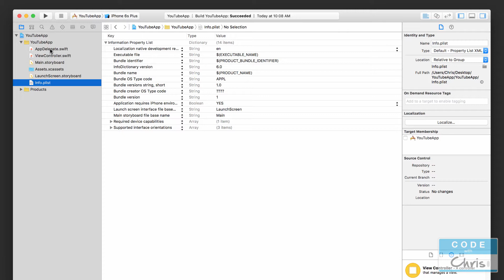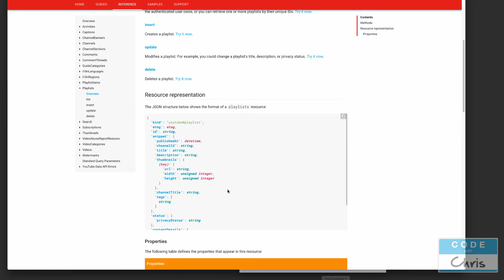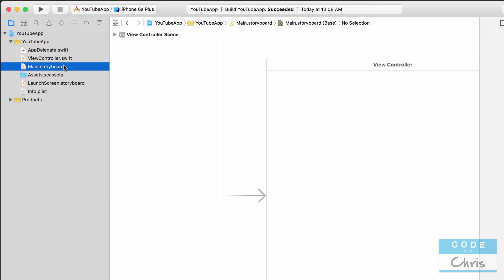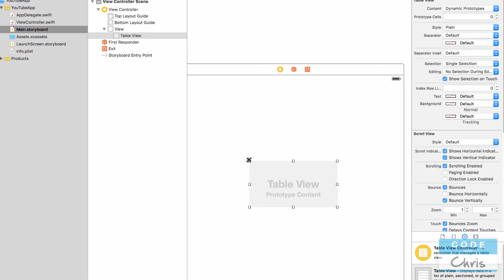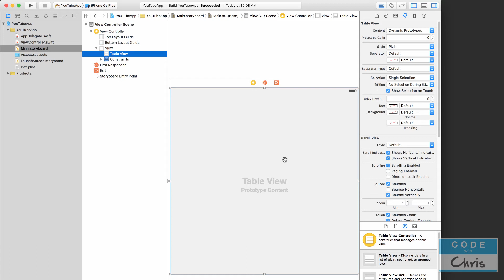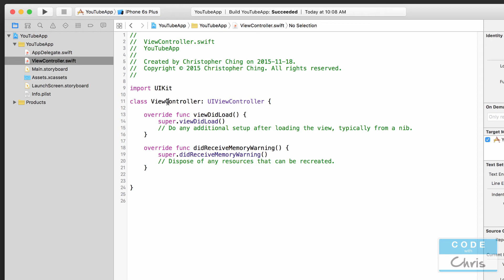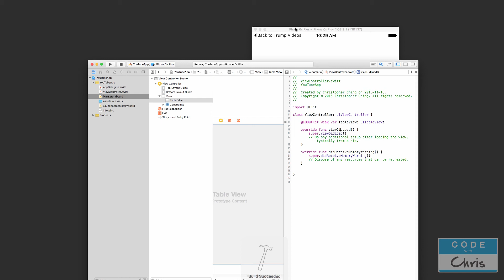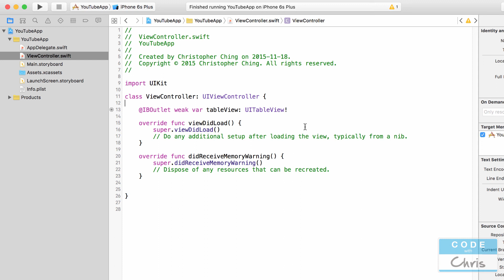How To Make a YouTube Video App - Ep 02 - Adding the UITableView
How to Make a YouTube Video App
Lesson 2
In this series, I'll show you guys how to build a video app that plays YouTube videos!

This lesson shows you how to add a tableview to your view controller. The tableview is just a scrollable list that you see in many apps. We're going to add the UITableView element to our view and then hook it up to an IBOutlet in the ViewController class.

I actually built this app for myself about a year ago and it was built with Objective-C but we're going to build it again using Swift together.

You'll learn how to use a tableview (like a scrollable list), display custom table cells, slide out menu, display images, embed and play YouTube videos, navigate between two screens and more!

Warning:
It's going to be a little challenging for those who are completely new to iPhone app development so I recommend that you watch my "How To Make An iPhone App With No Programming Experience" series of videos first. That playlist is 17 lessons long but it'll give you the foundation and explain the terminology and object oriented programming concepts that I'm going to be using in the building of this YouTube Video App.

CodeWithChris is dedicated to teaching beginners and non-programmers all about building iOS apps. On the site, you'll find a ton of free resources and tutorials to aid you on your journey to learn iOS development. Many people have successfully picked up Swift, Objective-C, Xcode and app building from my course and materials!